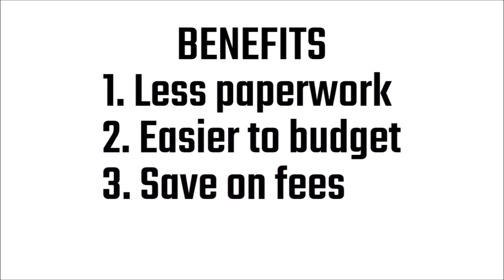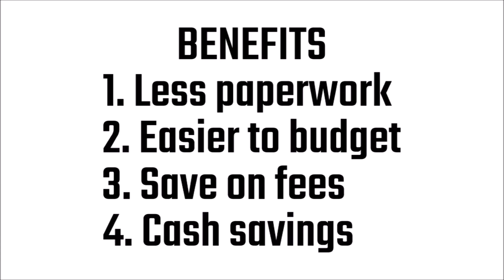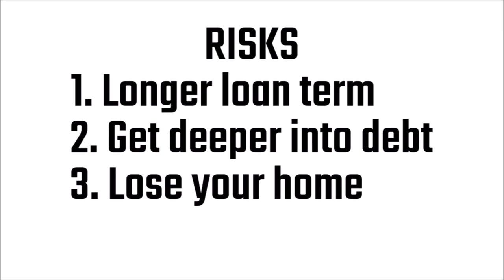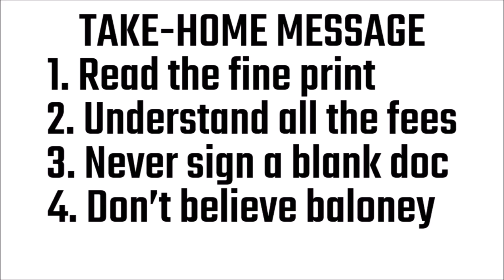Debt Consolidation and Refinancing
What is debt consolidation? Basically, it involves rolling all your current loans into a single loan. Instead of having to pay multiple institutions multiple monthly repayments, you can instead just pay a single monthly repayment to a single company. “Why would you do that?”, one might ask. Well of course, there are some benefits, and there are some risks.

Let’s start with the benefits.

1. Less paperwork. Obviously, dealing with a single lender is a lot easier than having to deal with multiple.
2. Easier to budget. If you only have to budget for a single repayment during the month, then this makes things a lot easier. Juggling multiple repayments due at different times of the month can be very confusing.
3. Save on fees. If you’re only going through a single lender, this will probably mean that you will end up paying less in fees and charges overall.
4. Cash savings. Ultimately, the main reason you would want to consolidate your debt is to save money. By choosing a loan with a lower overall interest rate compared to your current loans, you’ll end up paying less per month and less in the long run.

But beware, there are some risks as well.

1. Longer loan term. Although the new loan may have an attractive interest rate with lower monthly repayments, a loan with a very long term will cost a lot more than you think. You’ll end up paying more in interest and fees over the long term.
2. Get deeper into debt. Debt consolidation may allow you to borrow more money. For example, if you transfer your current credit card debt onto your mortgage, you might be tempted to continue using your credit card and get yourself further into debt. This would defeat the purpose of consolidation.
3. Lose your home. By transferring unsecured debt (such as the debt on your credit card) into a secured debt (for example, using your home as security), if you’re unable to make repayments in the future, you might end up losing your home.
4. Equity stripping. Some dodgy lenders might convince customers who are desperate to save their home to sign up to a dodgy loan agreement. These usually have high fees which are paid out of the equity of your home. For example, before refinancing, one couple may have owned 16.2% of the equity in their home. After refinancing, they only owned 11.9%. That’s a loss of 26.5%.

And here’s the take-home message for today.

1. Make sure to read the fine print. Don’t let brokers convince you not to read the paperwork.
2. Understand all the fees and charges before you sign up.
3. Never sign a blank document.
4. Don’t believe unrealistic promises. Brokers who claim that they can get you of debt are con men. If they claim they can help you no matter how desperate your financial situation, then they are probably trying to swindle you.

But my number one recommendation would be:

5. Don’t get into too much debt. Too much debt will cripple you, so the best thing to do is to live within your means and stop trying to keep up with the Joneses.

RELATED LINKS
ASIC’s MoneySmart – Debt consolidation and refinancing